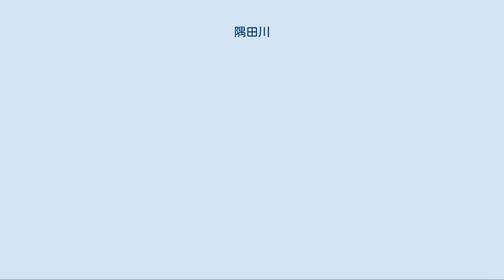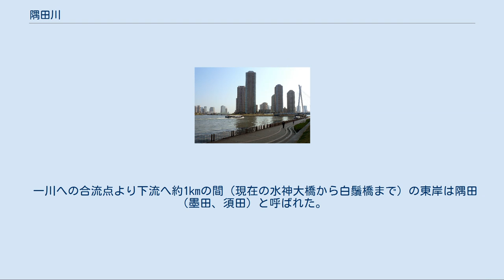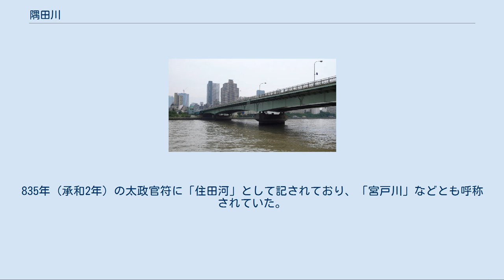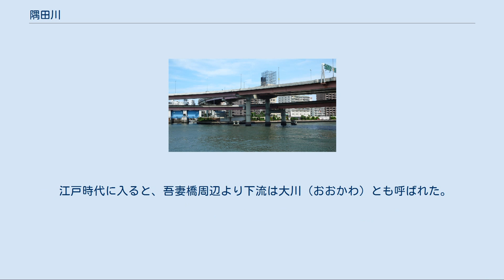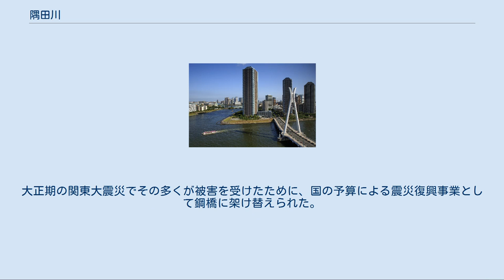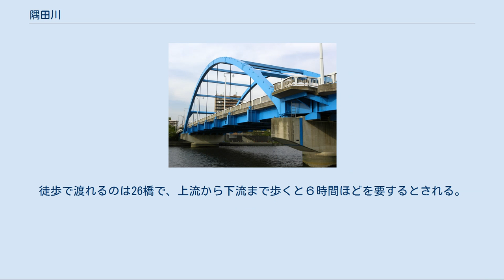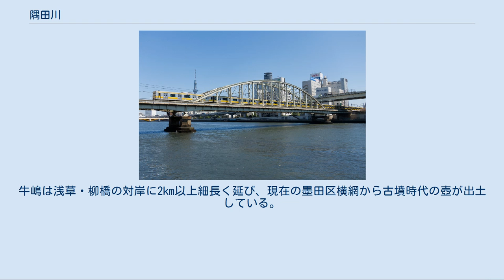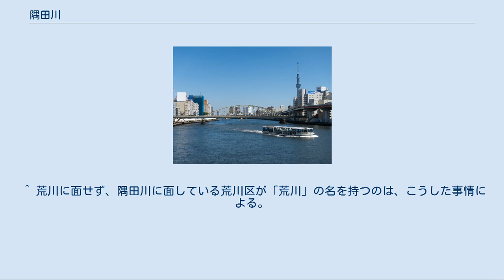隅田川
隅田川流域図 晴海運河との分岐点である大川端。
（隅田川は手前） 両国橋より上流を望む 吾妻橋と駒形橋のあいだの遊歩道から墨田区側を望む 隅田川に注ぐ神田川 勝鬨橋から北側の眺め 勝鬨橋 夜景（勝鬨橋） 歌川広重 隅田川（すみだがわ）は、東京都北区の岩淵水門で荒川から分岐し、東京湾に注ぐ全長23.5kmの一級河川である。
途中で新河岸川・石神井川・神田川・日本橋川などの支流河川と合流する。
古くは墨田川、角田川とも書いた。
 埼玉県 川口市 東京都 北区、足立区、荒川区、墨田区、台東区、江東区、中央区 当川の河道は、元は旧入間川が東京湾へ注ぐ下流部だったが、江戸時代には瀬替えの結果、荒川の本流が流れた。
昭和時代に荒川の分流となり、隅田川が正式名となった。
 古代には、隅田川は、旧利根川と旧入間川とが現在の足立区千住曙町付近で一川へ合流し南流して東京湾へ注ぐ河道を指した。
その西岸には標高10m以下の丘が点在し、古墳時代には古墳が作られた。
また西の不忍池から流出した忍川が注いでいた（鳥越の南付近）。
 一川への合流点より下流へ約1kmの間（現在の水神大橋から白鬚橋まで）の東岸は隅田（墨田、須田）と呼ばれた。
 合流点から2km下った墨田区向島5丁目北端付近より下流は砂州が散在する河口への分流地帯だった。
東京湾へ注ぐ当時の主要河口への河道は、浅草方向へ向かう現在の河道とは分岐し横十間川の方向へ南東へ2km流れた後、現在の横川（墨田区）と亀戸（江東区）との間付近で東京湾へ注いだ。
ただしこの河口河道は次第に土砂の堆積で河勢が弱まった。
 なお隅田川はこの河口河道に至るまで武蔵国（豊島郡）と下総国（葛飾郡）との当初の国境だった。
 また南北2kmの合流区間は両国を繋ぐ接点として重要で、771年以降は下総国を経て常陸国へ至る東海道が通り隅田川を渡船で隅田へ渡った。
835年（承和2年）の太政官符に「住田河」として記されており、「宮戸川」などとも呼称されていた。
 その後も、合流区間もしくは分流地帯の渡河は、武蔵国・相模国と下総国・常陸国とを繋ぐ（さらには平安時代までは奥州へ赴く）重要交通路で、例えば更級日記によれば菅原孝標一行が都への帰任の際に渡河し武蔵国へ入っている（寛仁4年（1020年）9月）。
また鎌倉時代中期の「とはずがたり」（後深草院二条）によれば、隅田川には橋がかかっており、現地の人は隅田川を「須田川」と呼んでいたとある（正応三年、1290年）。
 軍勢が通過した例は、前九年の役で奥州へ向かう源頼義、義家が通過し、治承・寿永の乱では源頼朝が通過し武蔵国へ入った（治承4年（1180年）10月2日）。
 中世以前の河口付近の河道 徳川家康入府以前、首都高速6号向島線向島入口付近からは、現在の鳩の街通り商店街と地蔵坂通り商店街を土手とする（それぞれかつては鷭土手、鶴土手と呼ばれた。）分流が流れ、現曳舟駅付近を経由して、その先押上付近までにさらに3手に分かれ、大横川、横十間川、北十間川にほぼ添う形の河川があったとされている。
これらの河川と宮戸川・浅草川とも呼ばれた現在の隅田川下流のいずれが本流にあたるのかは現在判明しておらず、また『北条氏所領役帳』に見られる江戸地域と葛西地域の区分は、現在の隅田川ではなく分流のいずれかが境界線になる。
 江戸時代に入ると、吾妻橋周辺より下流は大川（おおかわ）とも呼ばれた。
1629年（寛永6年）に荒川を入間川に付け替える瀬替えにより隅田川の河道は荒川の本流となった。
またこの頃には現在の河口への河道へほぼ一本化され、江戸の舟運に重要となった。
横十間川の方向へ向かう流れへの分岐には牛嶋堤が築かれ締め切られた。
 浅草茅町河岸、新柳河岸、元柳河岸、浜町河岸、尾上河岸、稲荷河岸、湊河岸、船松河岸などがあった。
 明治末期から昭和初期にかけて、洪水を防ぐために岩淵水門から河口までの荒川放水路が開削され、1965年3月24日に出された政令によって荒川放水路が荒川の本流となり、分岐点である岩淵水門より下流の以前からの河道は「隅田川」に改称された。
 古隅田川 詳細は「古隅田川」を参照 隅田川の上流の古利根川の古い河道の一部はその後古利根川の本流が流れなくなったが、現在、古隅田川と呼ばれる二つの河川として河道が残っている。
 埼玉県さいたま市岩槻区南平野で元荒川から分かれ春日部市梅田で古利根川に合流する河川 東京都葛飾区亀有付近で中川から分かれ葛飾区小菅で綾瀬川に合流する河川 隅田川派川（すみだがわ...